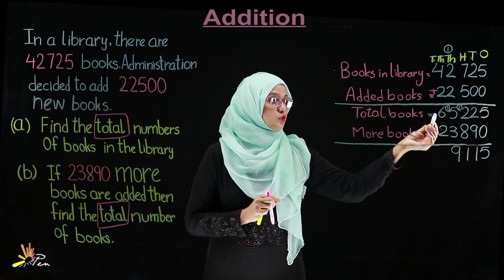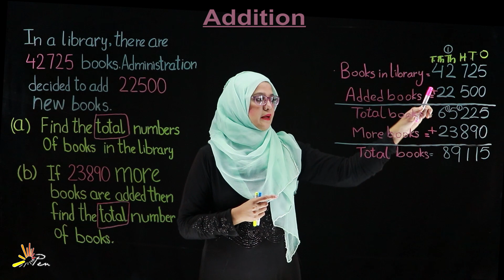Addition Word Problem I Unit-1 I Grade 4 I SNC I Mathematics I PEN Academy